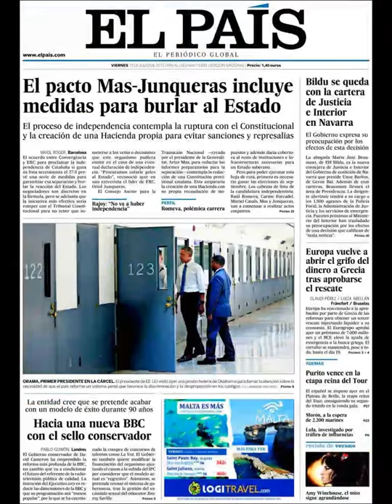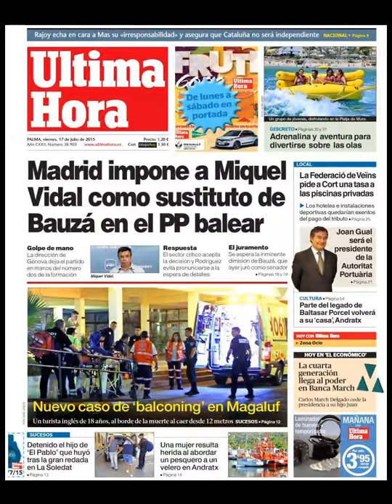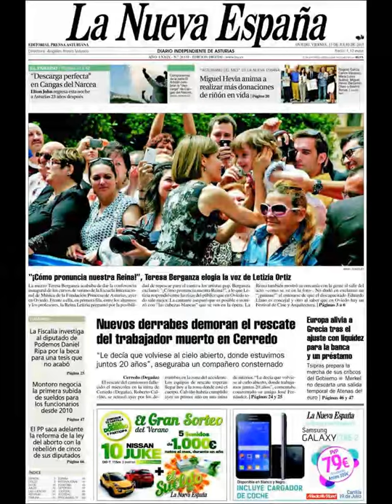Noticias Viernes 17 Julio 2015 Principales Titulares Portadas Diarios Periódicos España Spain News